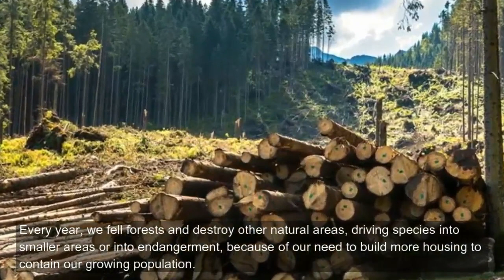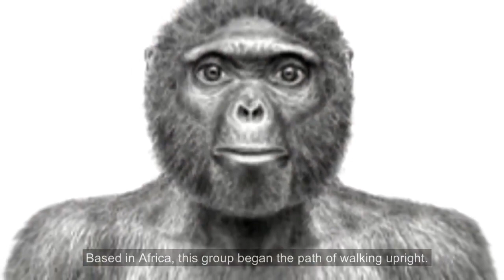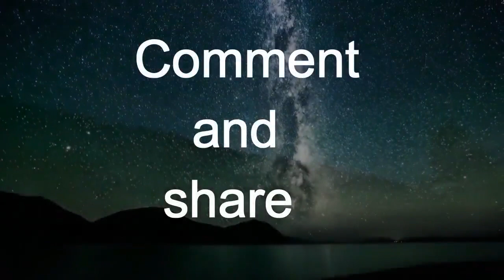How long ago humans came to Earth? How did we become modern day human?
How did we become modern day human? Let's find out...